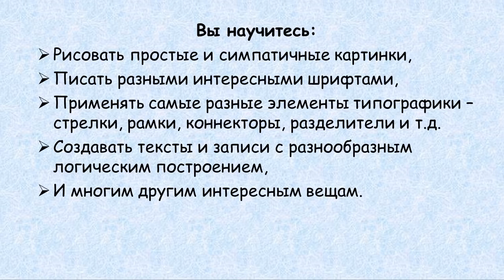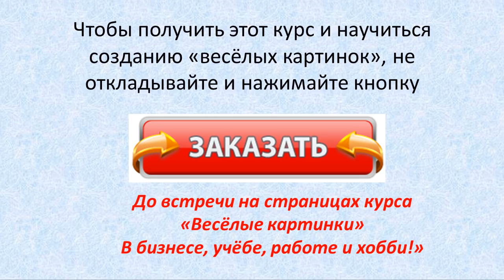Веселые картинки в бизнесе, учёбе .... (Иван Полонейчик и Виктор Кирчинко)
Автор: Иван Полонейчик, Виктор Кириченко
Подробное содержание на сайте АВТОРА, или у нас: